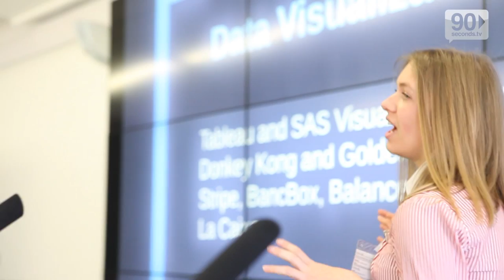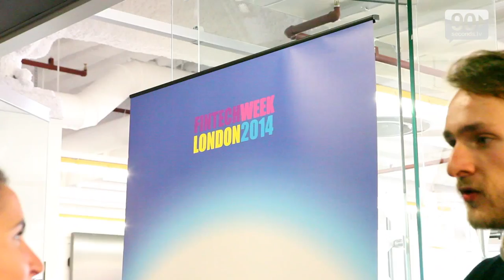Aviva at the FinTech Week London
FinTech Week - FS, Banking & Insurance - Thursday 27th of March

Aviva at the FinTech Week London is produced for FinTech Week - FinTech Week London 2014

Video Production by: 90 Seconds UK - Online Video Production & Video Marketing - London, UK, United Kingdon
90 Seconds is the Best Video Production company in the UK. We have produced over 3,000 online videos in London and Nationwide, making 90 Seconds the best online video marketers in UK.

As a leading Video Producer we enable any small business or corporate to get high quality, low cost, fast turn around, hassle-free videos for websites. 90 Seconds does Corporate Video Production and Video Marketing for The United Kingdoms biggest brands and UK Government agencies. We are also the UK Small Business Youtube Video marketing experts and are a leading Tourism Video Production Company in UK.

90 Seconds has a unique cloud video production platform that supports the entire production process enabling you to login and manage your video production online with 90 Seconds and collaborate with the 90 Seconds team and a crowdsource community of approved video freelancers on the platform.

90 Seconds are a global Video Production company which started in NZ with bases in London, UK and Auckland, New Zealand, we also operate remotely in Australia, Singapore, Europe.